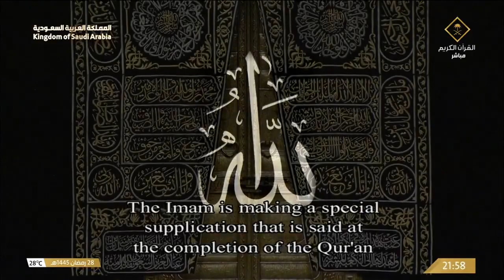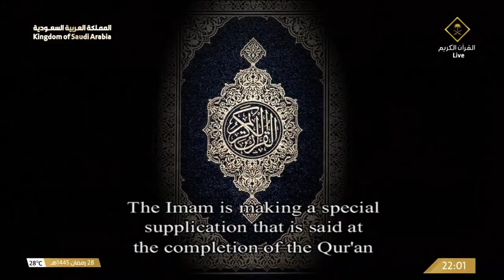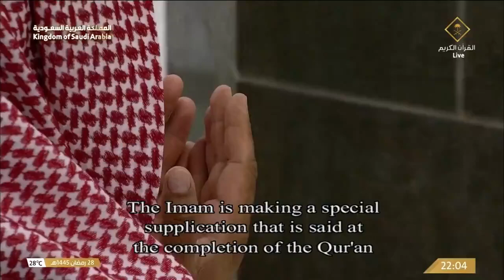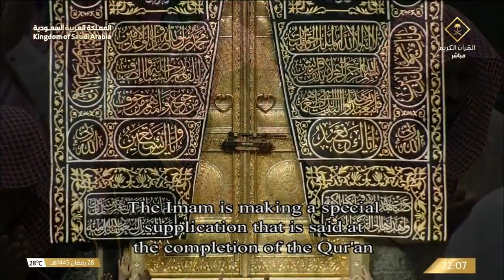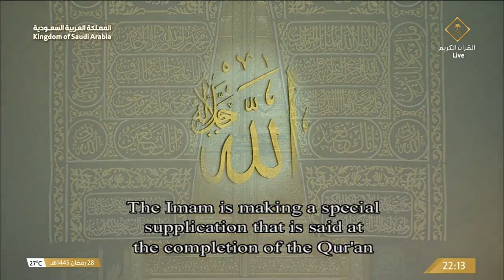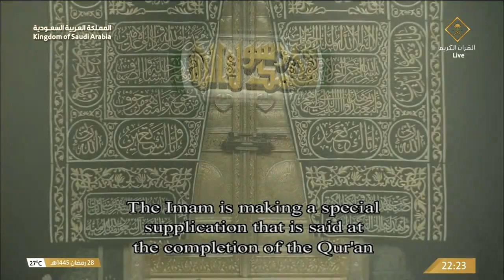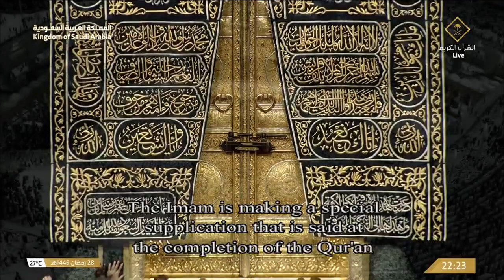Complete Khatam Al Quran Dua 1445/2024 by Sheikh Abdur Rahman As Sudais in Masjid Al Haram, Makkah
Saudi Arabia: Quran recitation to be completed in Makkah, Madinah today
This would be the Al-Sudais 34th consecutive year of conducting the Khatam Al Quran dua in the Grand Mosque in Makkah.
 Photo: SPA

The completion of recitation of the Holy Quran (Khatm Al Quran) at the Grand Mosque in Makkah and Prophet’s Mosque in Madinah will be held during Taraweeh prayers on the 29th night of Ramzan 1445 AH-2024 corresponding to Sunday, April 7.

Khatm Al Quran dua will be in the last rak’ah of Taraweeh

prayer immediately after the recitation of Surah An Nas. It is noteworthy that the Duaa used to be performed at the Tahajjud Prayer in the previous years.
Sheikh Abdul Rahman Al-Sudais, head of the Presidency for the Affairs of the Two Holy Mosques, will complete the Quran and dua in the Grand Mosque. This would be the Al-Sudais 34th consecutive year of conducting the Khatam Al Quran dua.